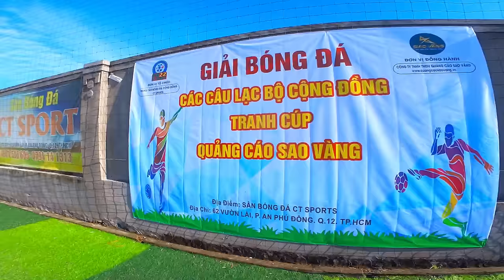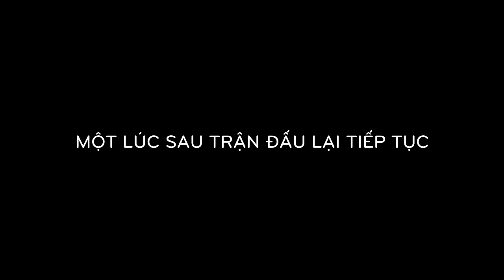THY FREESTYLE đá bóng ở SVĐ QUÂN KHU 7 suýt bị đuổi khỏi sân & màn thủy chiến dưới cơn mưa tầm tả